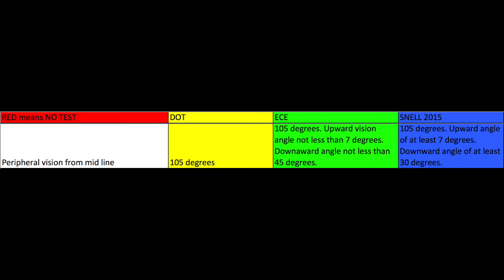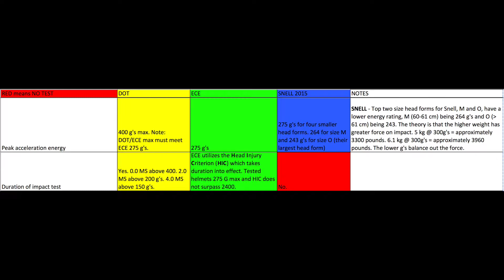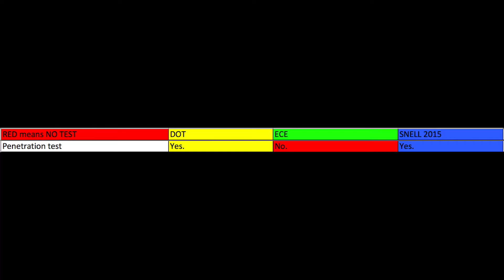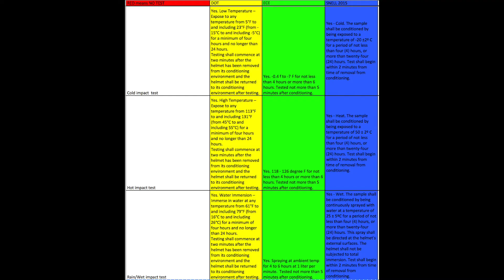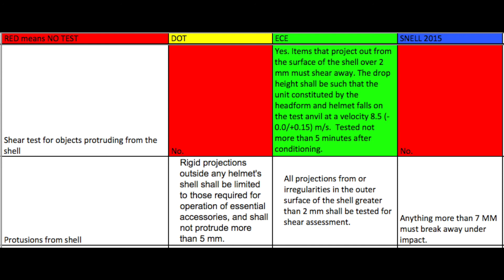PART 7a (2part Episode) Motorcycle Helmet Safety Standards - Side-by-Side - DOT vs ECE vs Snell -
In this FIRST of a TWO PART EPISODE and the 7th installment regarding DOT vs ECE vs Snell motorcycle helmet safety standards, we do a side-by-side comparison of the DOT FMVSS 218, ECE 22.05 and Snell 2015 standards and see how they compare. Scroll down in this description.

The purpose of this series is to better inform motorcyclists of the details regarding the DOT FMVSS 218, ECE 22.05 and Snell 2015 motorcycle helmet safety standards, so that they can make better decisions about which standard is best for them and their needs.

Nothing said in this video is intended as advice.